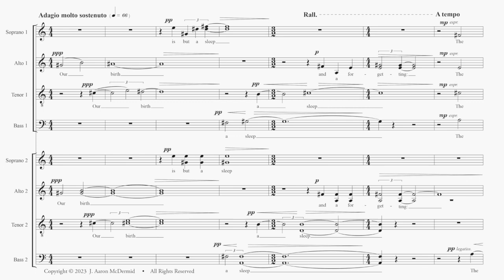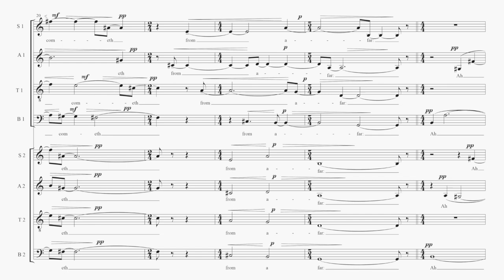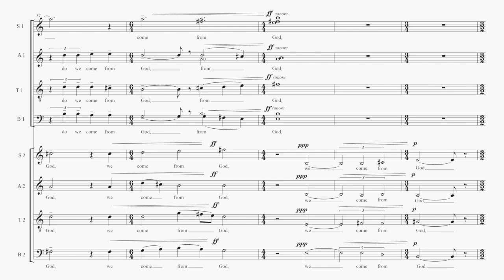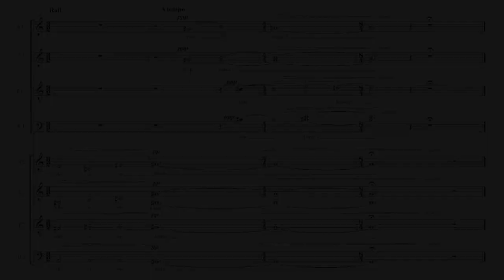Clouds of Glory - J. Aaron McDermid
Clouds of Glory by J. Aaron McDermid
Mvt. 1 from Visions of Heaven
SATB double choir a cappella

text:
Our birth is but a sleep and a forgetting;
The Soul that rises with us, our life’s Star,
     Hath had elsewhere its setting
           And cometh from afar;
     Not in entire forgetfulness,
     And not in utter nakedness,
But trailing clouds of glory do we come
     From God, who is our home.
 - William Wordsworth
from Intimations of Immortality, Reflections of Early Childhood